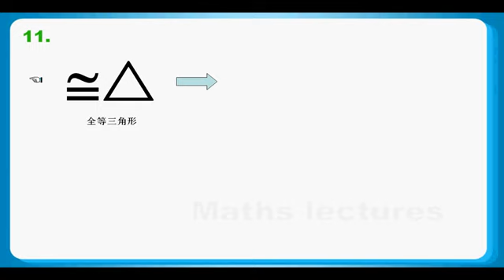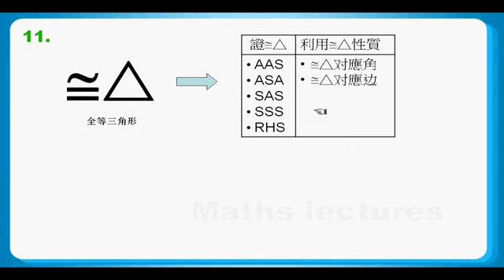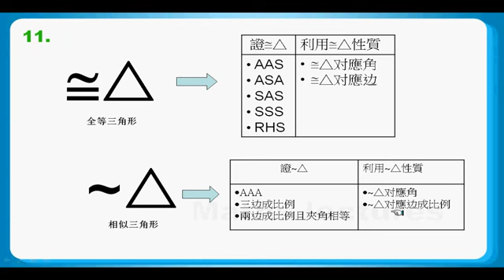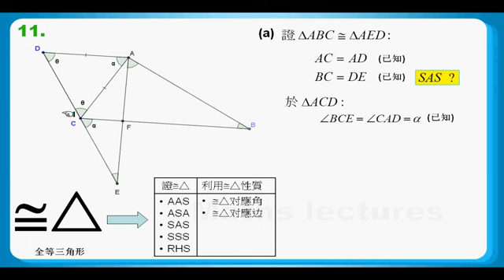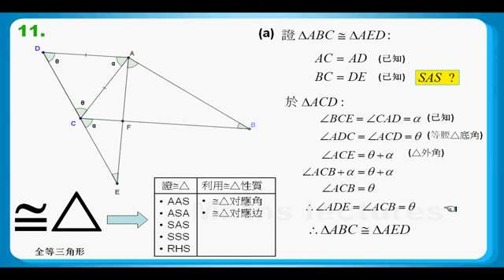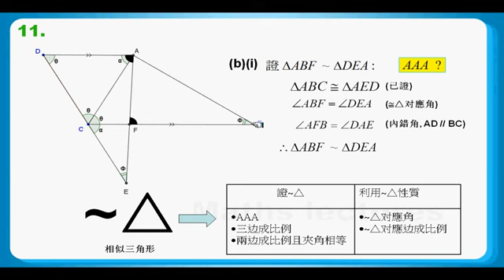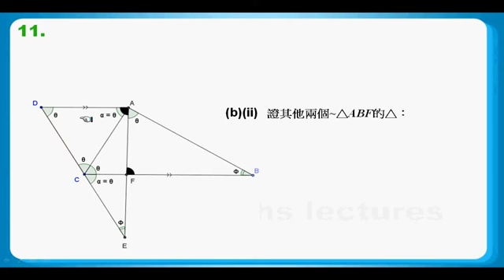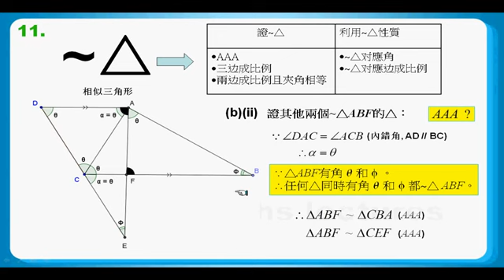HKCEE 2009 Maths Paper 1 Q11: Deductive Geometry、Congruent triangles、Similar triangles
HKCEE 2009 Maths Paper 1 Q11: Deductive Geometry 演繹幾何、Congruent triangles 全等三角形、Similar triangles 相似三角形